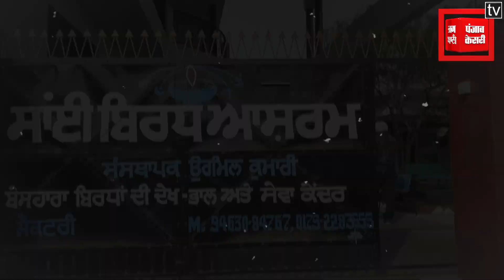बच्चों के होते हुए क्यों रहते है माँ बाप वृद्धाश्रम में, सुनिए